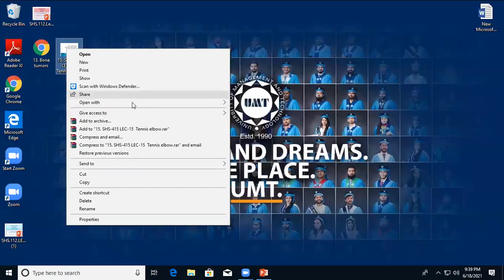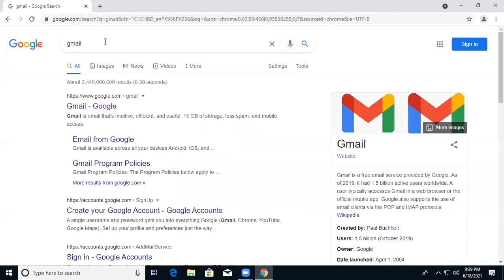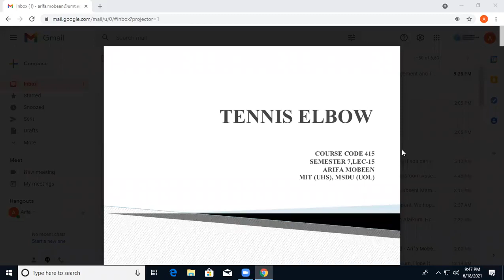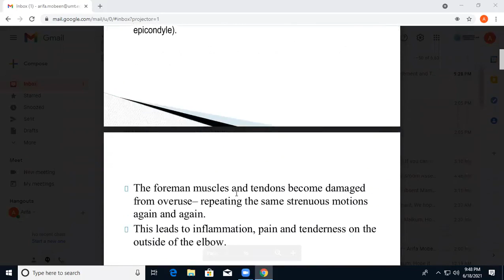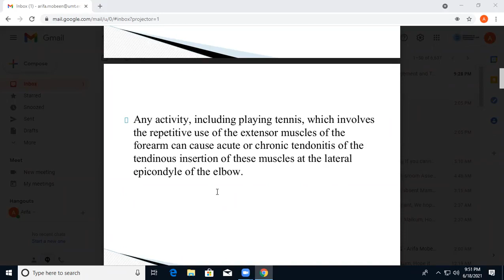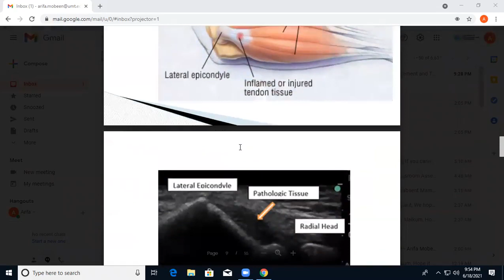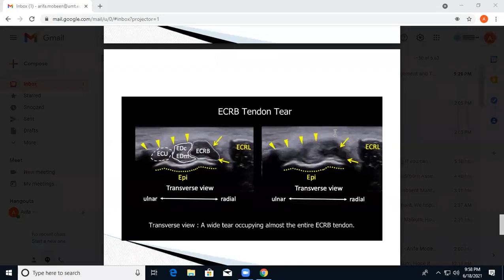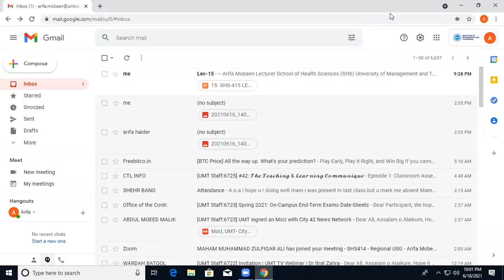Musculoskeletal USG Lecture 15 | SHS 415 Lecture 15 | MSK USG LEC 15 TENNIS ELBOW